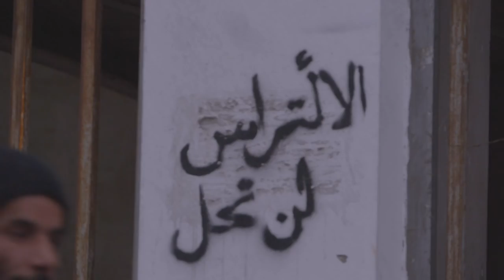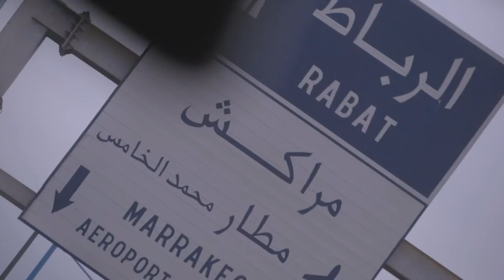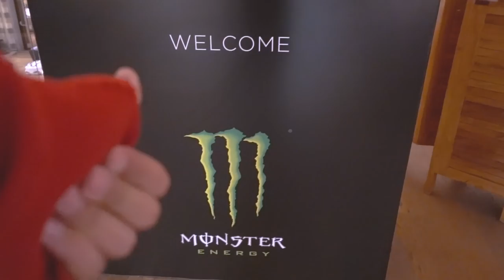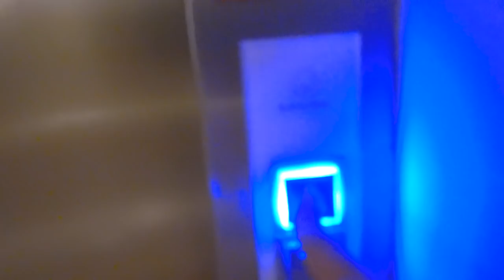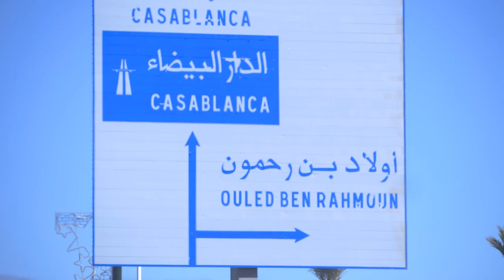VLOG 55 - NAS DAILY AROUND MOROCCO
24H VLOG entre Casablanca et Marrakech.